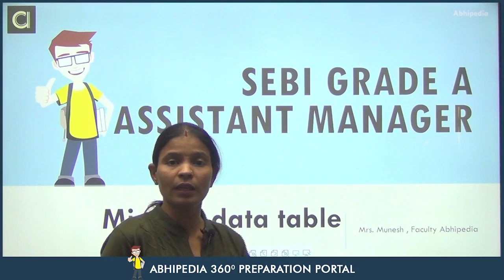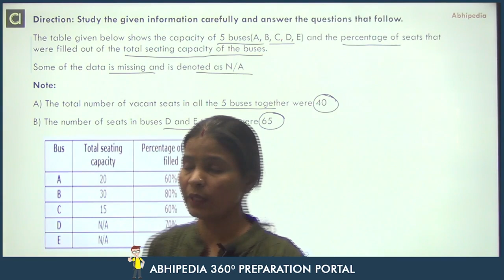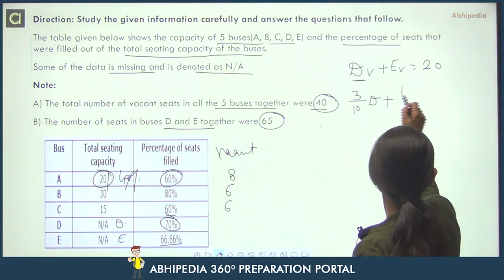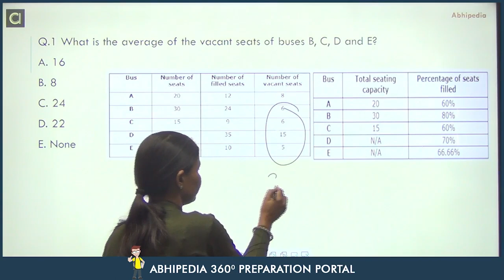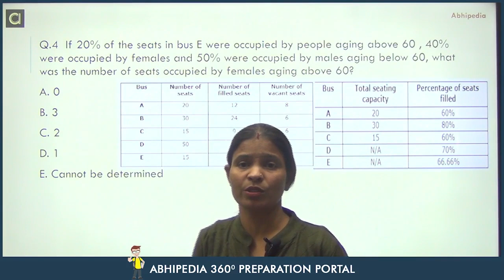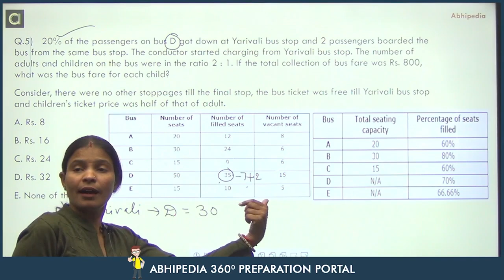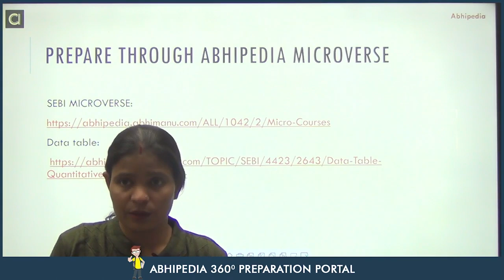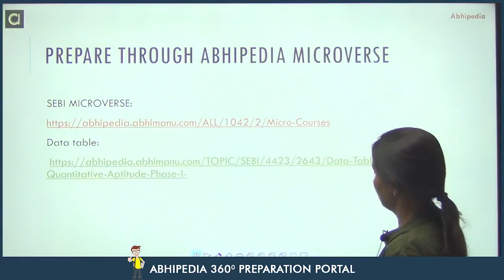SEBI GRADE A EXAM 2023 | Assistant Manager | Data Interpretation | Missing DI | By Munesh Ma'am